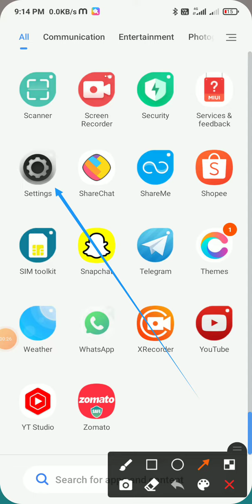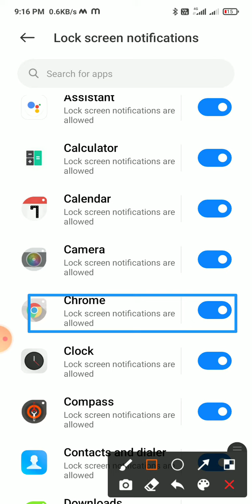Redmi note 8 9 10lock screen notifications turn on off setiings not showing